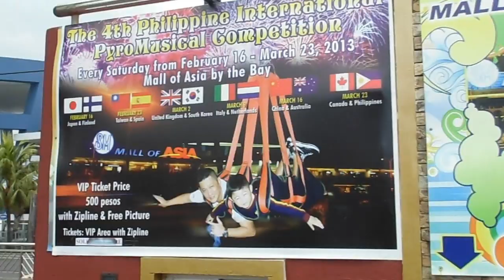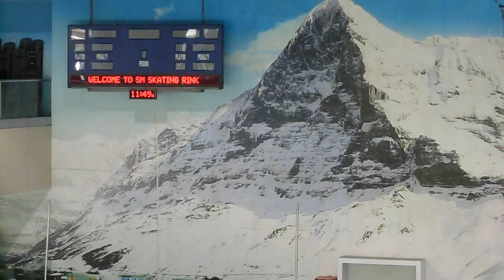SM Mall of Asia